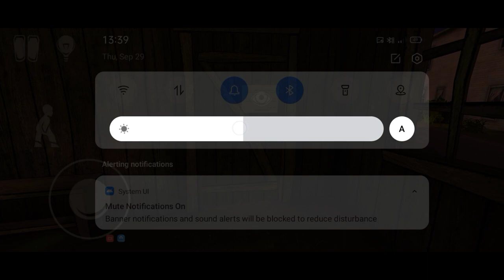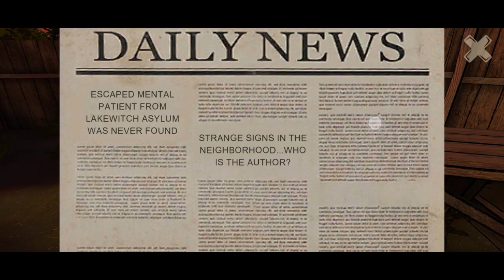A Bunny Kidnapped Me 😭 I Horror Tale Gameplay Part 1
Horror Tale is a horror game in which a Bunny Kidnapped the character and Cage him in the store room. You have to escape from the Bunny in given lives. The game is very coool and graphics are also good. So let's start playing 🎉.